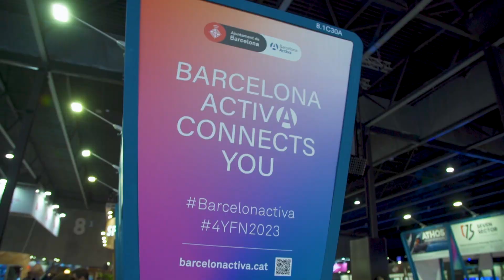4YFN-MWC 2023 - Sycai Medical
Sara Toledano, CEO i cofundadora de Sycai Medical, presenta a la fira mundial del MWC-4YFN 2023 el software per a radiòlegs que els ajuda a detectar lesions quístiques pancreàtiques i predir el seu potencial maligne.